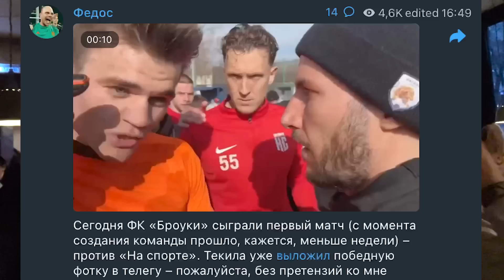БРОУКИ - НАСПОРТЕ / КОНФЛИКТ, ОСКОРБЛЕНИЯ, УГРОЗЫ / ТЕКИЛА И СОСЛАН ПРОТИВ ТОЛИ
Оператор -
Инста Толи -